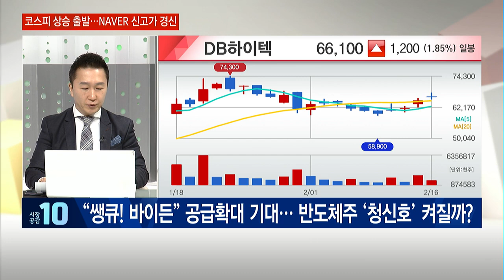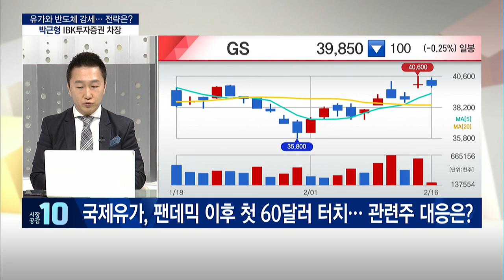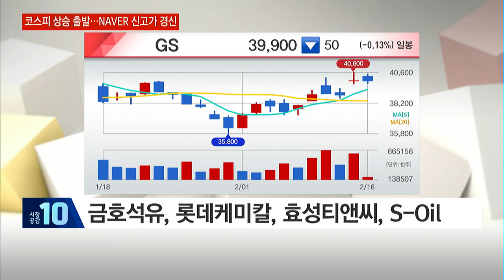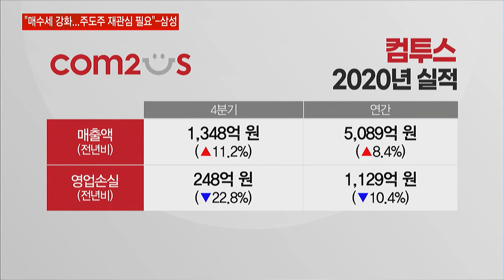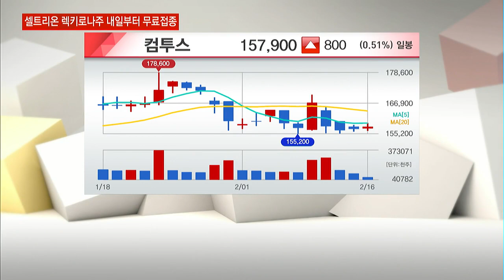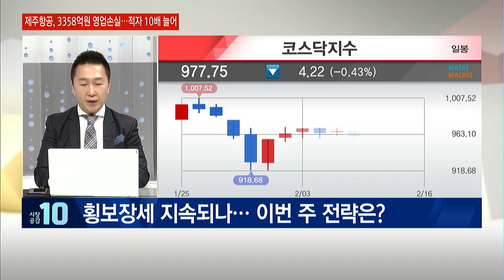[돈 잘 버는 증권맨에게 듣는다] 유가와 반도체 강세… 전략은? / 머니투데이방송 (증시, 증권)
02/16 시장공감 10

(출연) 박근형 차장 / IBK투자증권 영업부

Q. "쌩큐! 바이든" 공급확대 기대… 반도체주 '청신호' 켜질까?
Q. 국제유가, 팬데믹 이후 첫 60달러 터치… 관련주 대응은?
Q. 컴투스, '서머너즈워 백년전쟁' 출시 기대감… 흥행 예약?
Q. 횡보장세 지속되나… 이번 주 전략은?